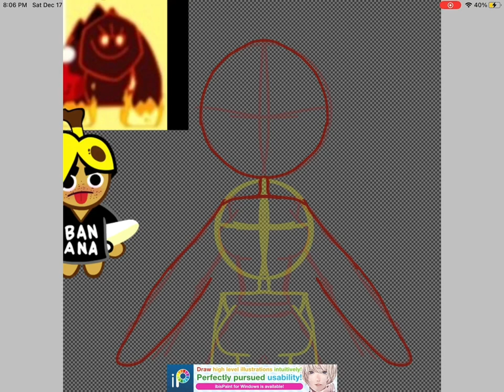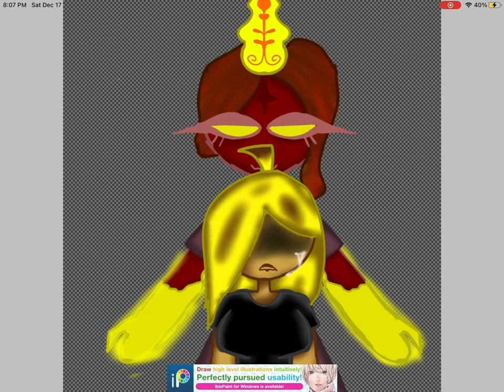~The Forgotten Legendary~ ||speed paint|| Cookie Run AU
Character credit to devsisters!